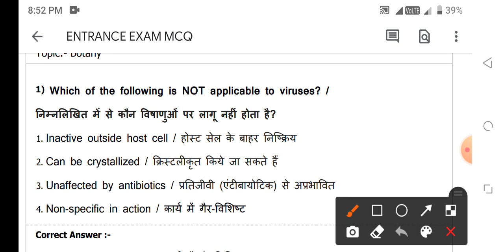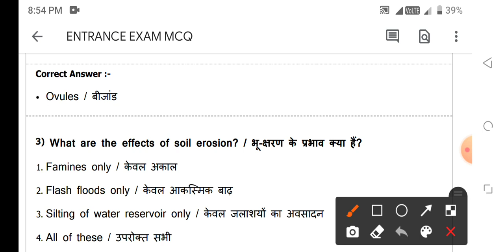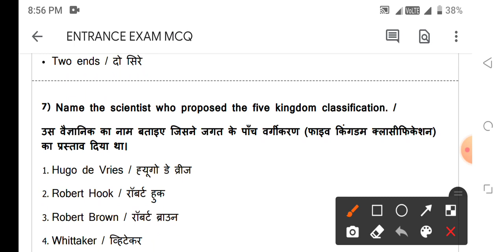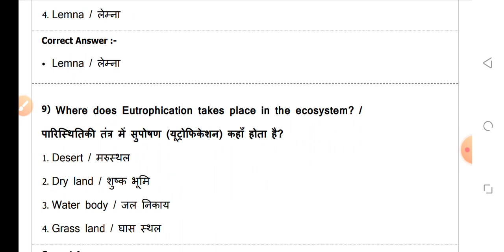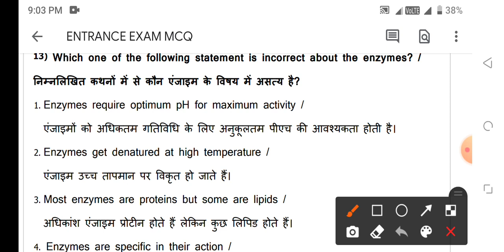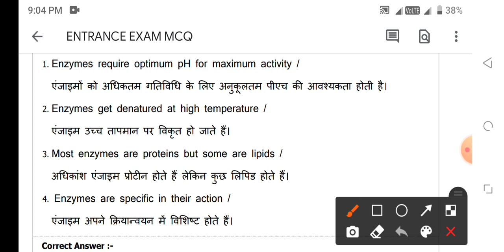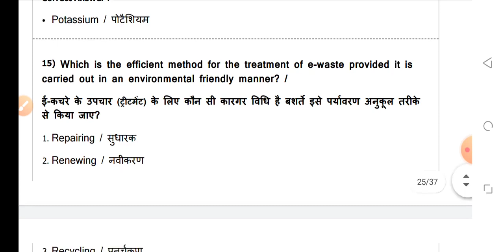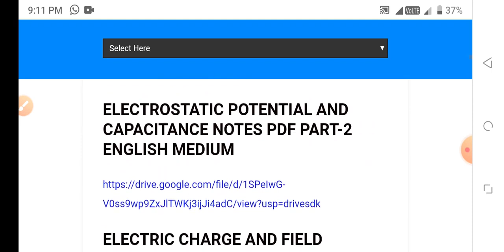BSC NURSING ENTRANCE EXAM PAPER SOLUTION BSC NURSING ENTRANCE GOOD NEWS 5 JANUARY 2022